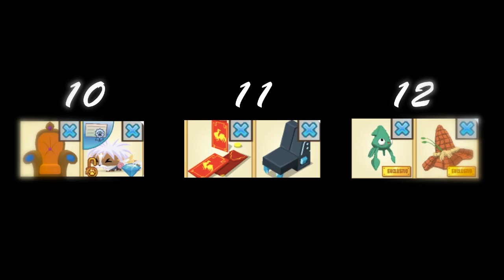CONCURSO DE DIBUJO! (CERRADO)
Espero entren!
El concurso termina el *20 de octubre*
*REDES DE ZARPA*

Eso es todo :D!